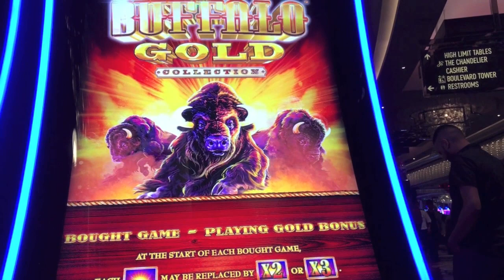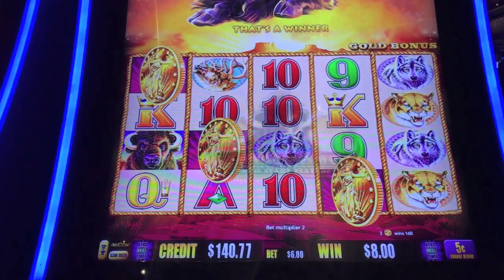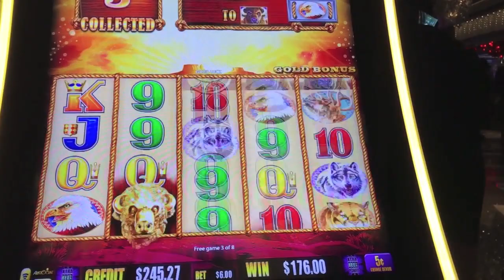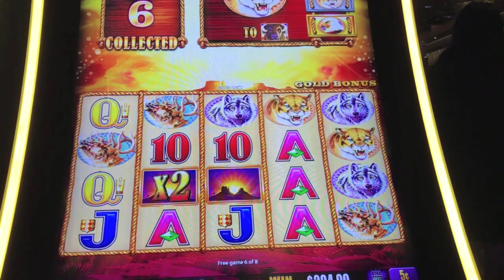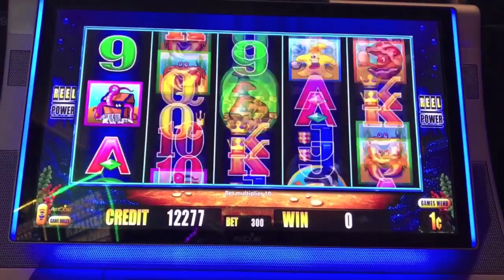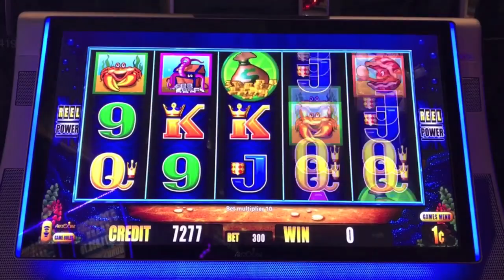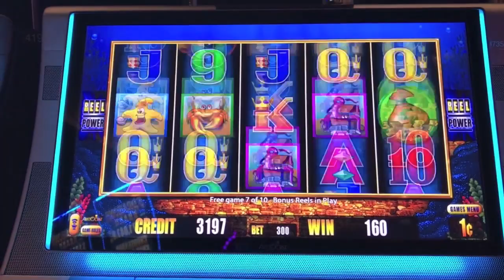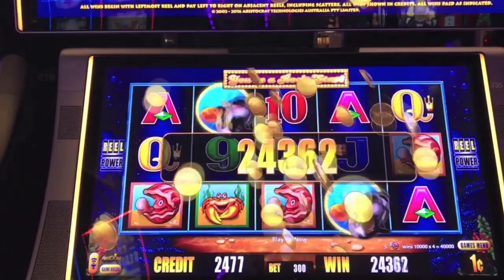BIG WIN! WHALES OF CASH SLOT MACHINE & BUFFALO GOLD